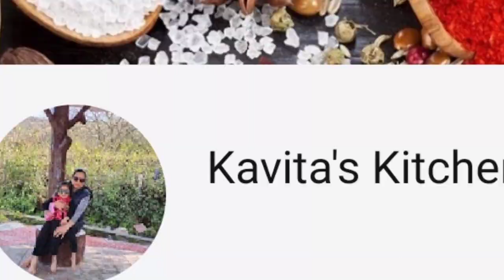आटे और चना दाल से बना स्वादिष्ट नाश्ता/गेहूं के आटे का फरा/चना दाल पीठा/गोझा/Gehun ke atte ka phara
This time try your hands on traditional dish of UP n Bihar called Atte ka phara, Gojha,Atta pitta, Chana dal bahara, Bhakosha n many more names. Very very healthy n tasty along with spicy flavour. Loved by everyone n easy to cook with less ingredients. So, don't forget to try this recipe shared by kavita's kitchen Tadka.